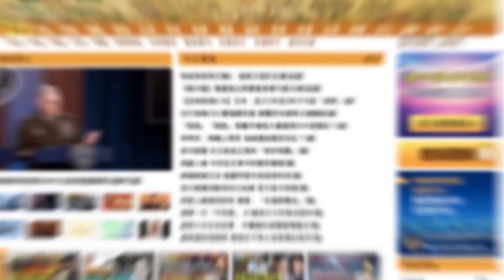下一個驚雷？胡錦濤08奧運鏡頭被剪！東京街頭驚見胡錦濤、大白？矢板明夫：鄭州富士康逃亡如1942大饑荒逃難潮